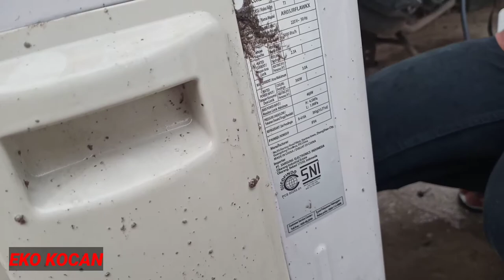Bongkar Pasang AC Panasonic dan Samsung